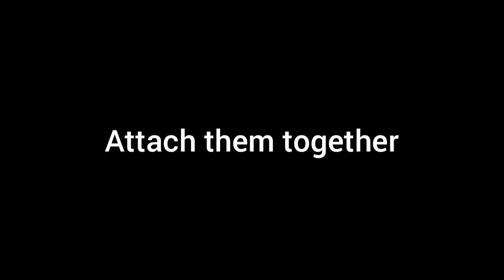Lego ender dragon tutorial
Hello! This is a tutorial for the ender dragon from minecraft. It was designed and built by me. I hope you enjoy it and I'm really sorry if parts are unclear at all in the video. I'm trying hard to find the best filming location with the best lighting I can get. So because of this, you will see a few changes of the environment and lighting throughout the video.

None the less, I hope you enjoy and if you have any questions, please ask in the comments below. Thanks.

All music by InShot.